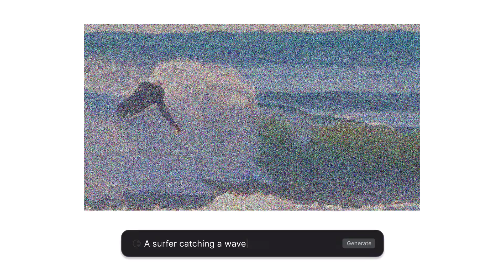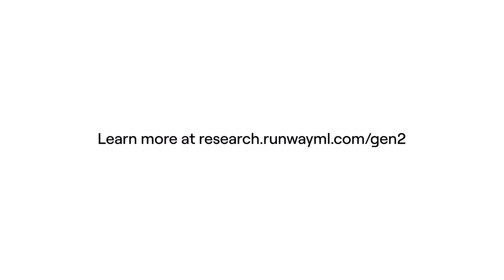Gen2 - démo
La démo de Gen-2 de Runway montre les progrès accomplis par Gen-1 depuis son lancement.